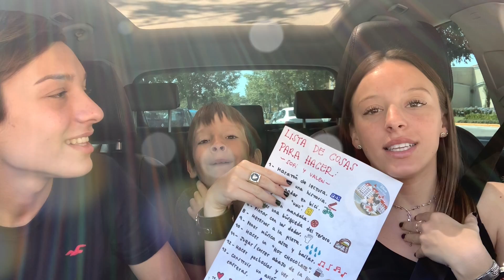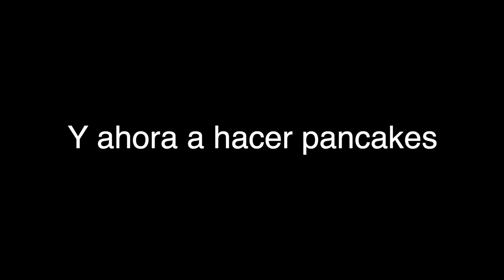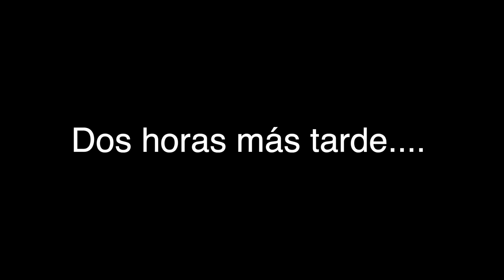TENIENDO UN DÍA DE DIVERSIÓN CON MIS HERMANOS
El otro día estaba en la cocina y vi una lista pegada en la heladera, a lo cual le pregunté a Sofía que era y me dijo que es una lista de actividades para hacer con Valentín (mi hermano más chico). A lo cual se me prendió la lamparita y decidí hacer un video de esto, en donde vamos a pasar un día divertido con mis hermanos, vamos a ir a comer, al cine, ir a la pileta y mucho más.

Mi segundo instagram: @emisua__

Bai